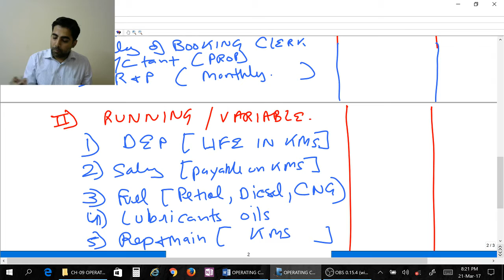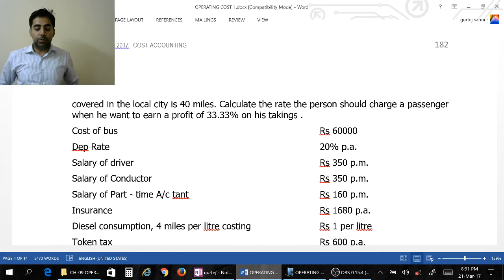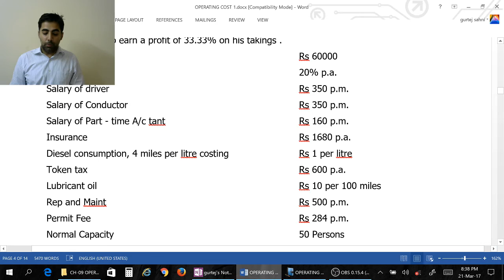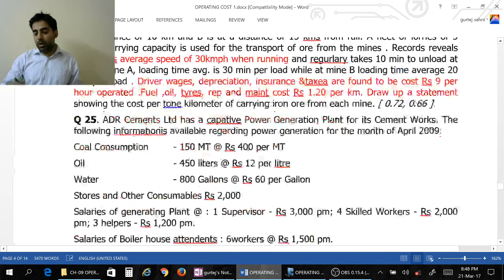CA INTER SERVICE COSTING PART 1